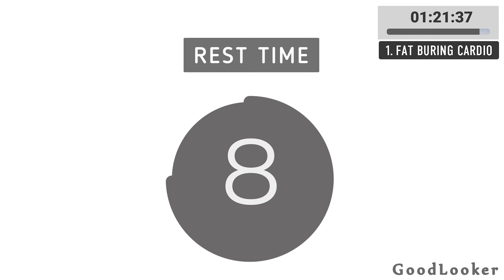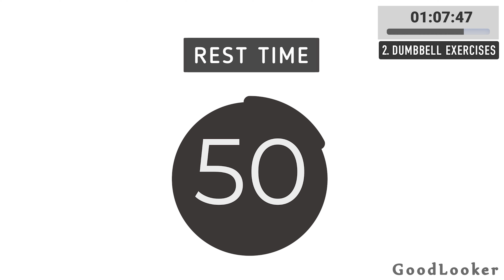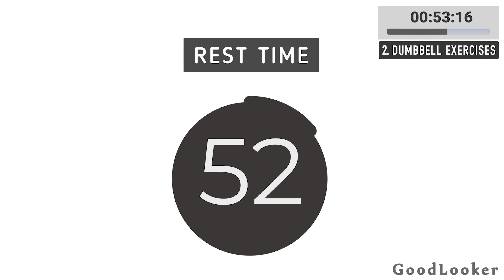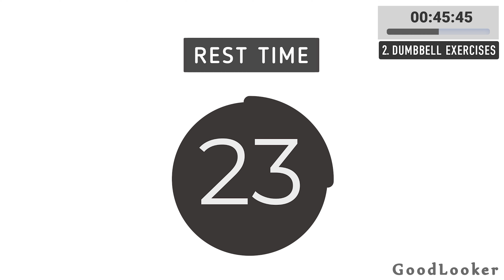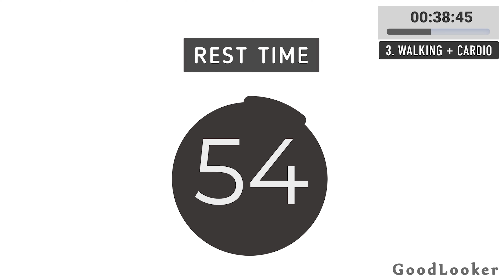90 min KILLER HIIT Full Body Workout - Burn 1000 calories🔥Full Body Sculpt Workout (No Jumping)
This workout is beneficial for weight loss and maintaining a healthy body weight. Also full-body training helps to boost post-workout metabolism, resulting in additional calories being burned throughout the day. In addition this workout can help to improve cardiovascular fitness by increasing the body's ability to deliver oxygen to the muscles.

✅ WORKOUT DETAILS:
Part 1: Fat Burning Cardio - All Standing
     – 3 rounds (20 minutes)
Part 2: Total Body with Dumbbells - All Standing
     – 4 rounds (30 minutes)
Part 3: Walking + Cardio - All Standing
     – 2 rounds (20 minutes)
Part 4: Floor Exercises  - Abs + Legs + Booty
     – 3 rounds (15 minutes)

Dumbbell weight:
* 0,5-1 kg each (for beginners)

* 1,5-2,5 kg each (for intermediate)

*  2,5-3,5 kg each (for advanced)

00:00 - Intro
00:20 - Warm up (6 exercises)
02:46 - PART 1: Fat Burning Cardio (20 min)
02:56 - Round #1 - Cardio All Standing (10 exercises)
09:27 - Rest Time - 30 seconds
09:58 - Round #2 - Cardio All Standing (10 exercises)
16:28 - Rest Time - 30 seconds
16:59 - Round #3 - Cardio All Standing (10 exercises)
23:29 - Rest Time - 60 seconds
24:25 - PART 2: Full Body Dumbbell Workout (30 min)
24:31 - Round #1 - with Dumbbell All Standing (10 exercises)
31:01 - Rest Time - 30 seconds
31:32 - Round #2 - with Dumbbell All Standing (10 exercises)
38:02 - Rest Time - 60 seconds
39:03 - Round #3 - Repeat Round #1
45:34 - Rest Time - 30 seconds
46:05 - Round #4 - Repeat Round #1
52:35 - Rest Time - 60 seconds
53:29 - PART 3: Walking + Cardio Exercises (20 min)
53:36 - Round #1 - Walking + Cardio (side step + cardio exercises)
01:02:36 - Butt Kicks - 50 seconds
01:03:27 - Round #2 - Fast Walking #2 (side step + cardio exercises)
01:12:28 - Butt Kicks - 50 seconds
01:13:18 - Rest Time - 60 seconds
01:14:12 - PART 4: Floor Exercises (15 min)
01:14:19 - Round #1 - On the Floor (7 exercises - slim legs)
01:18:50 - Rest Time - 30 seconds
01:19:21 - Round #2 - On the Floor (7 exercises - glutes & abs)
01:23:51 - Rest Time - 30 seconds
01:24:22 - Round #3 - On the Floor (7 exercises - abs & glutes & legs)
01:28:53 - Cool Down (6 exercises)